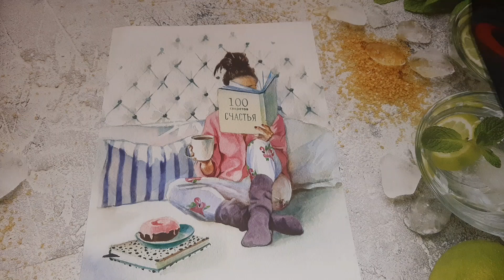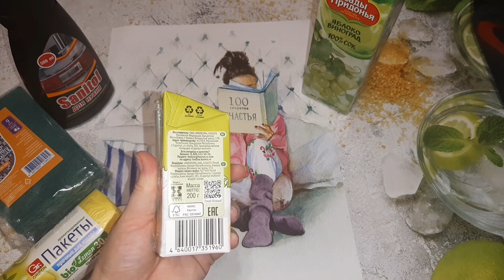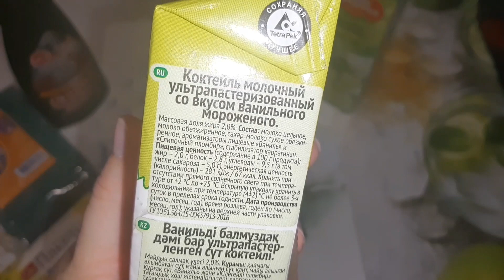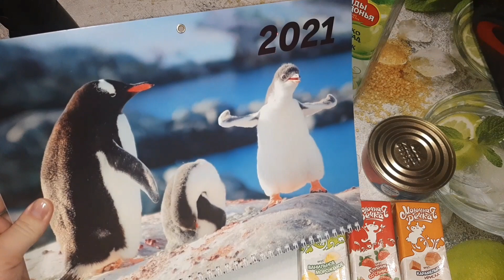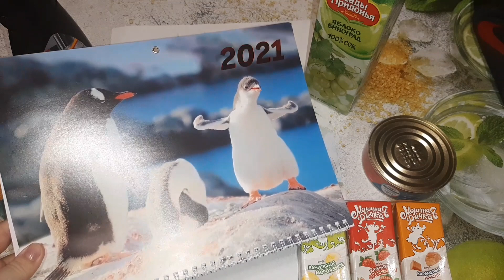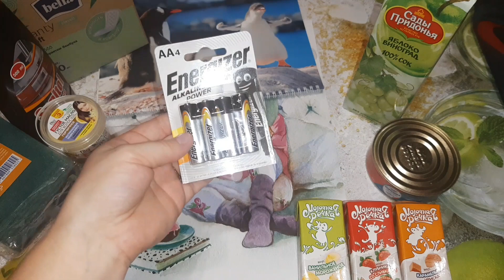ФИКС ПРАЙС 👍🛍 СНОВА МОИ ПРАКТИЧНЫЕ ПОКУПКИ🙋‍♀️🥳